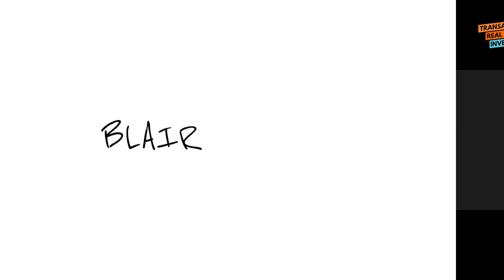Best Approaches to Get Questions Answered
Imagine you are dealing with somebody who has a mortgage on a property. You want to ask how much they owe without being too obtrusive.

There are different approaches to this situation. Remember, you are dealing with data that is public. You could either broach the subject with a soft question or just say there are many questions you would like to ask to get the best deal for their house.

In this episode, Jeff goes over the best way to approach sellers and get your questions answered. It must be simple so you can move on fast and get your next deal! He has tackled the different situations that frequently occur in this business, such as dealing with a tenant when you need to sell the property and what to do when your VA is not responding the way you expected. 🤷‍♂️

✅Hear what he has to say about a subjectto deal, how to deal with a three-year deal if the market tanks, and doing business with 24 units.

Finally, learn about a golden-hot deal. Next time, make the deal yours! 💪